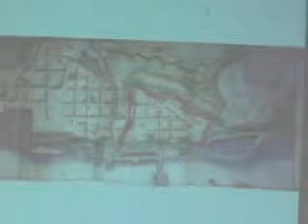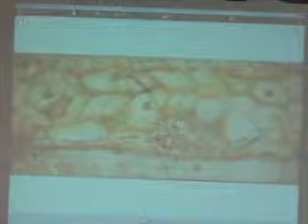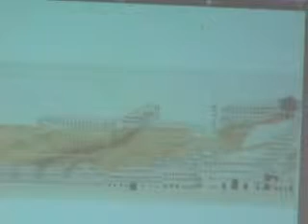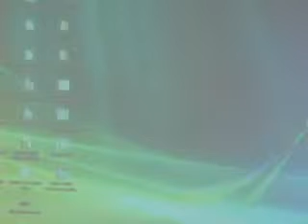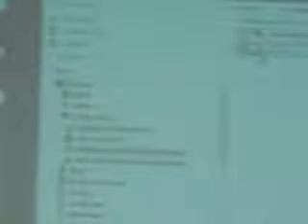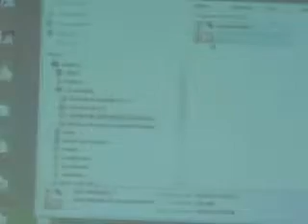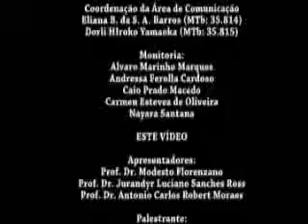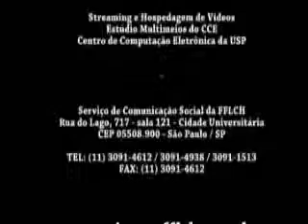3° SIAHC - Conferência de Abertura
Conferência proferida pelo Prof. Dr. Nestor Goulart Reis Filho (FAU-USP) na abertura do 3° Simpósio Iberoamericano de História da Cartografia, realizado entre os dias 26 de abril e 1 de maio de 2010.